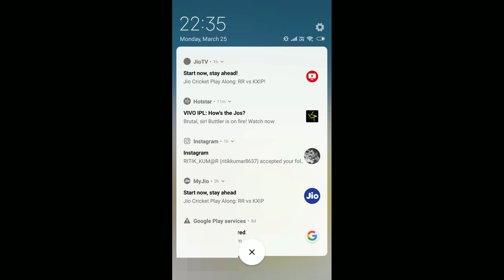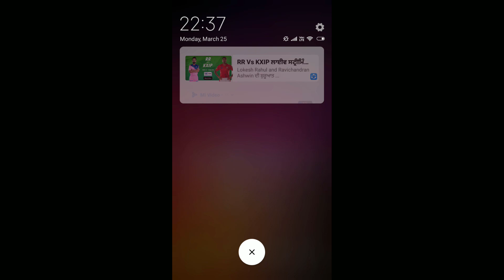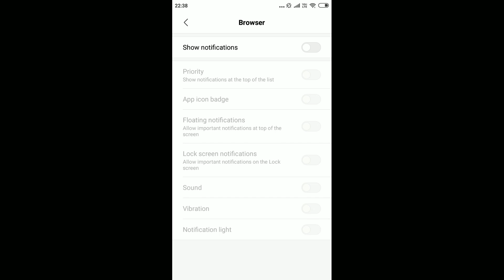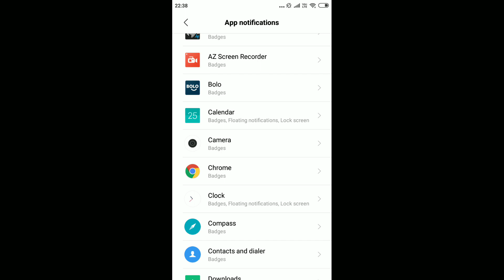Turn Off App Notification in Xiaomi / Mi / Redmi / MiUi Phone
Aaj ki iss video me aap sikhenge app notification kaise band kare Ya app notification kaise on kare.

Agar aapke phone me bhut si apps hain jinse aapko rozana notifications aati rehti hain. Jiss se apka notification status bar full ho jata hai. To iss video ki help se aap un notifications ko disable / stop / Turn off kar payenge.